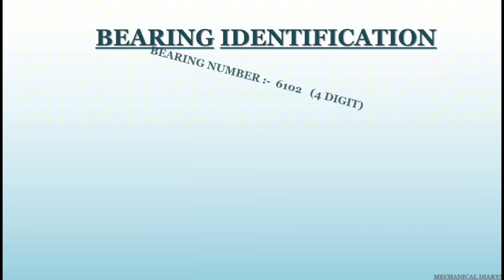COMING UP NEXT [ TYPES OF BEARINGS ]